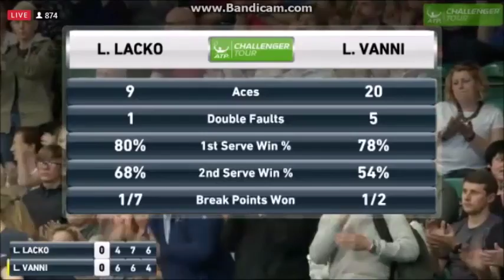LACKO vs VANNI Finale Glasgow Highlights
In 2 ore e 11 minuti di gioco lo Slovacco Lucas Lacko supera Luca Vanni per 46 76 64 e vince il Challenger di Glasgow.